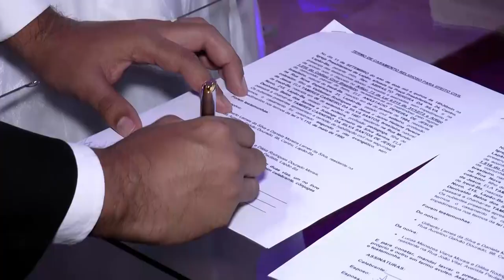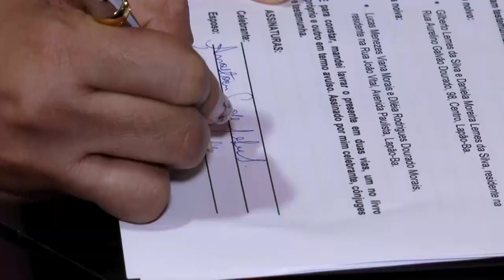Trailer Anastácio e Tamires